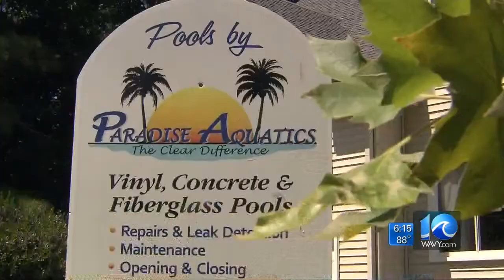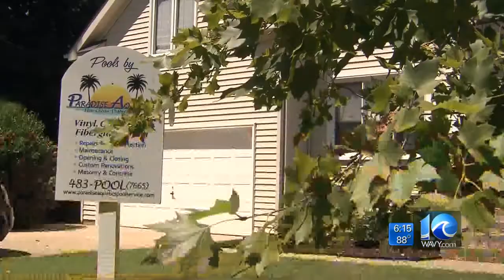Matt Gregory on Va. Beach family stuck with hole hazard in backyard